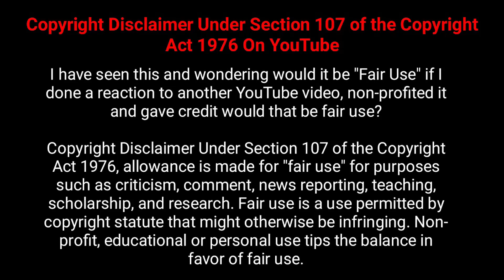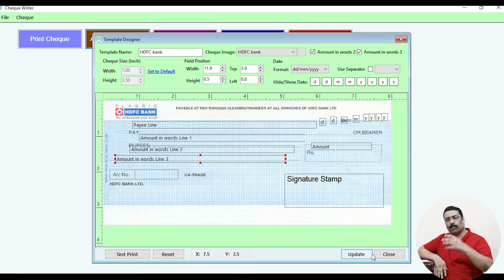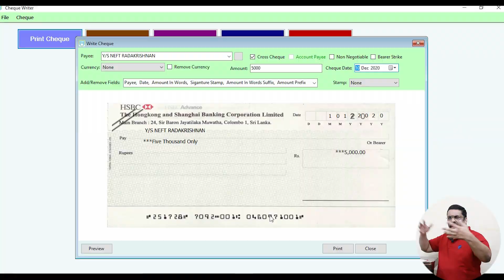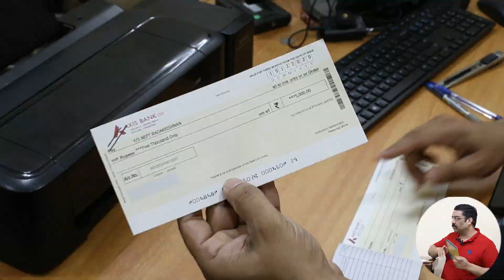Billing software with Cheque printing option Raintech POS